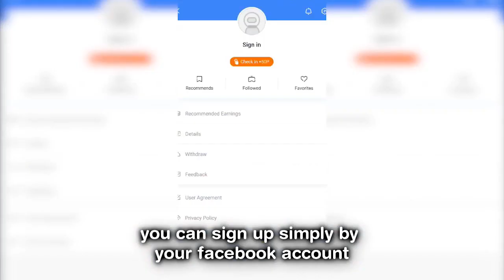TOP 3 NEW TH11 WAR BASE 2018 (Layout)BEST TOWN HALL 11 WAR BASE |ANTI 2 STAR/ANTI 3 STAR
TOP 3 NEW TH11 WAR BASE 2018 (Layout)BEST TOWN HALL 11 WAR BASE |ANTI 2 STAR/ANTI 3 STAR/ANTI EVERYTHINGS/Anti queen walk miner/Anti bowler walk anti queen walk miner/Anti queen walk bowler witch/Anti Valkyrie 6/Anti lavaloon/Anti Queen Walk Bowler valk/anti dragon 6/anti air/anti everything

This channel's contents are mainly related to Clash of Clans Defense,Attack and War attack strategy from our very own Clan "BD Indomitable". However, we also share new attacks from other players in order to help everyone(Only TH11 MAX BASE ATTACK).If you want us to feature your attack or defense base,please feel free to knock our facebook page.There are some top and one of the best players who are working and playing day and night to make new attack technique to get you to legend league.We can also help you share your glorious war attack skills on our channel.

Are you looking for getting something extra from playing games on mobile phone? like free food and or score some cash? you should best check out PlayMobo right now!!